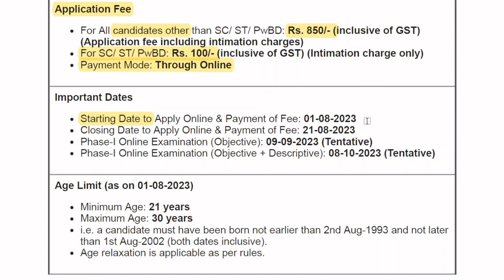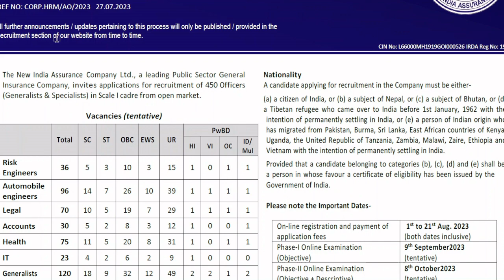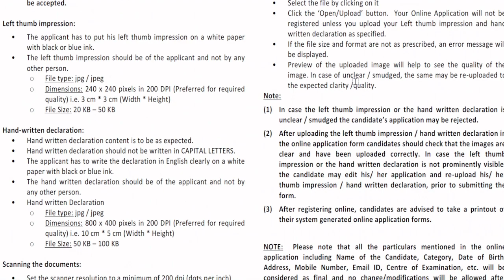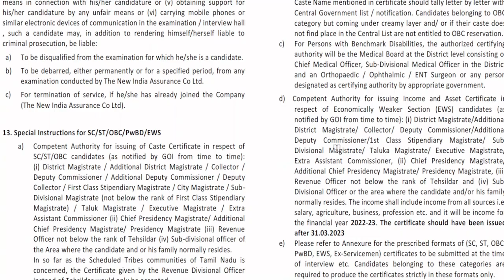NEW INDIA ASSURANCE ADMINISTRATIVE OFFICER RECRUITMENT 2023 || APPLY FOR 450 POSTS || VACANCYGATE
New India Assurance Co. Ltd (NIACL) has advertised a notification for the recruitment of Administrative Officer (Generalist) (Scale-I) Vacancy. Those Candidates who are interested in the vacancy details & completed all eligibility criteria can read the Notification & Apply Online.

Apply Online: Available on 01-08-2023